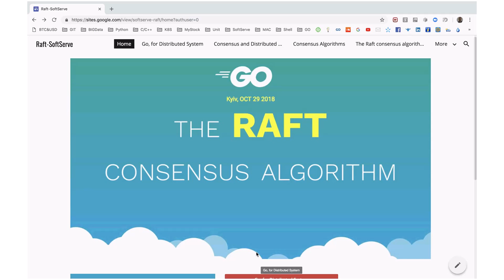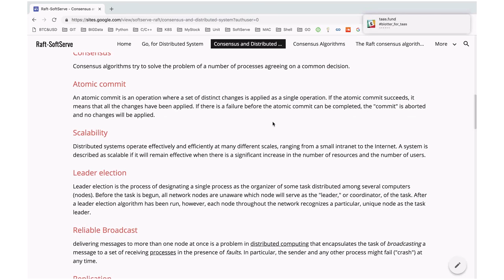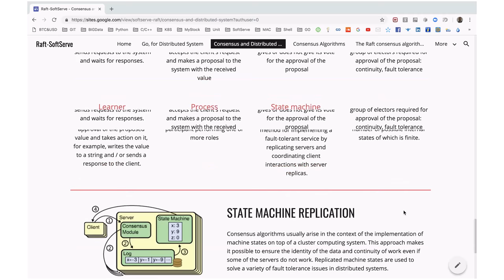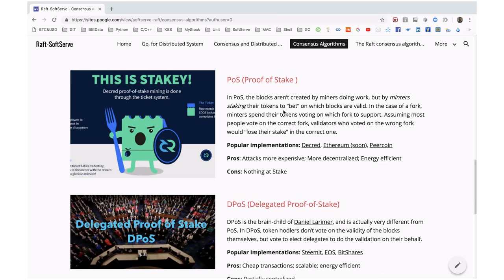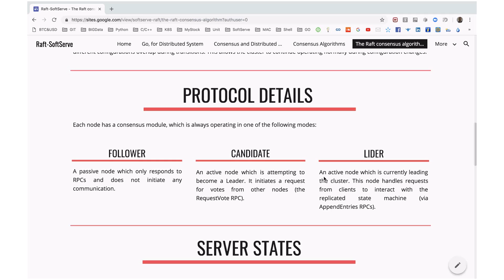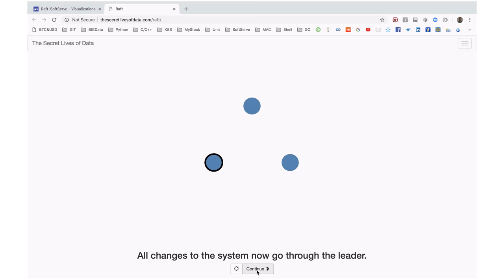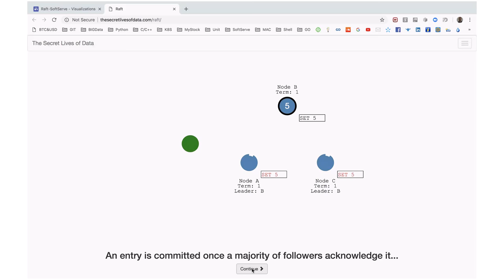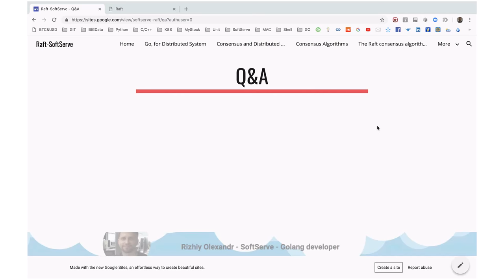The Raft Consensus Algorithm by Oleksandr Ryzhyi (Rus)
I think each of us will sooner or later be involved in the creation, implementation and support of distributed, fault-tolerant and scalable systems and it would be well understood how such systems solve the problem of consensus.

It is simple and clear about one of probably the most popular and conditionally one of the simplest algorithms of consensus - RAFT

I tell you about:

Go, for Distributed Systems

Consensus and Distributed System

Consensus Algorithms (Raft, Paxos, BFT, Proof-of-work, Proof-of-stake etc)

The Raft consensus algorithm

Visualization

Conclusions (real examples from real world)